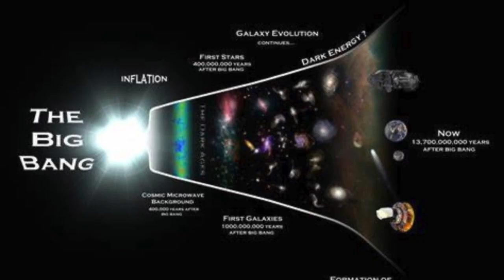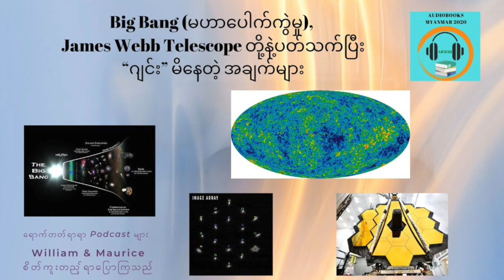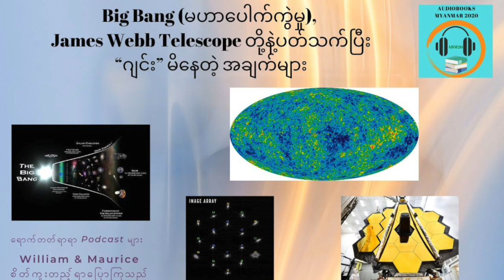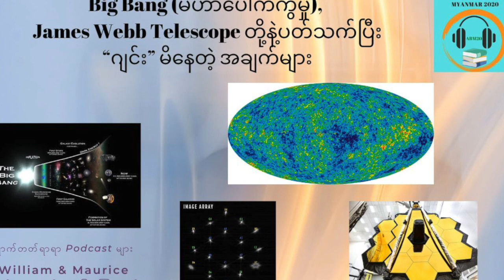Big Bangမဟာပေါက်ကွဲမှု, James Webb Telescope တို့နဲ့ပတ်သက်ပြီးဂျင်းမိနေတဲ့ အချက်များ